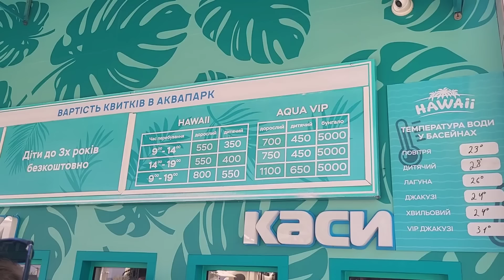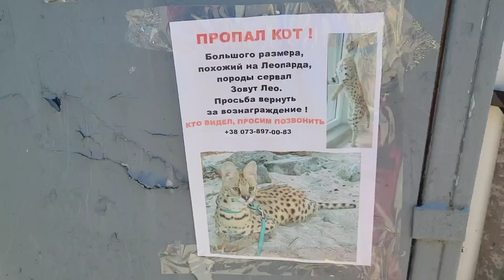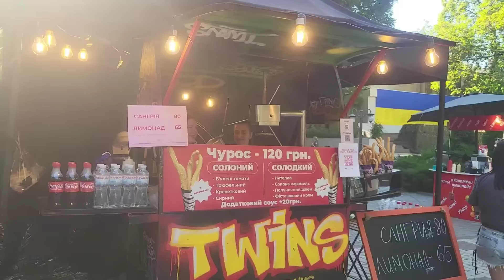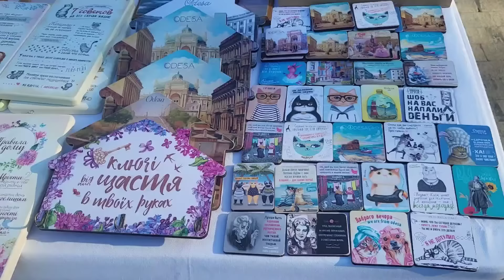Одеса, 1.06.24 Повні пляжі Аркадія, Малий Фонтан. Ярмарка на Дерібасівський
Карта на підтримку каналу
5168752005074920